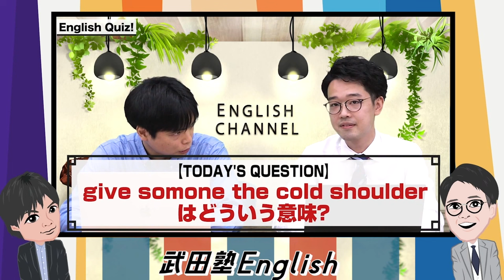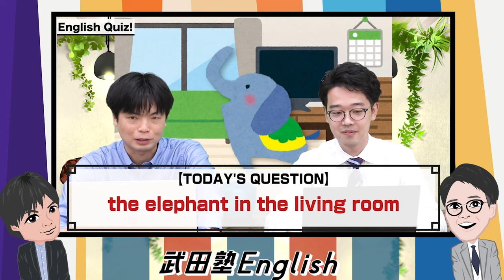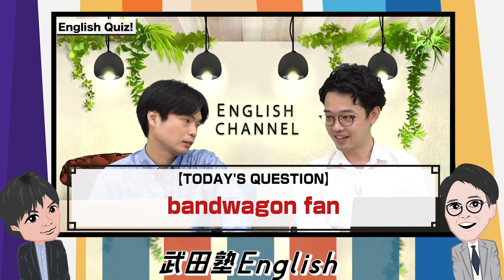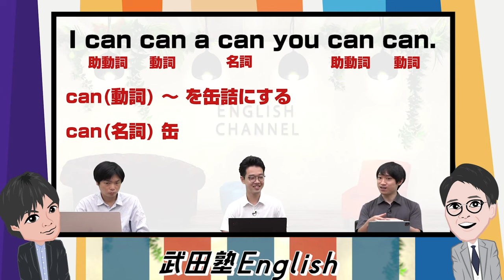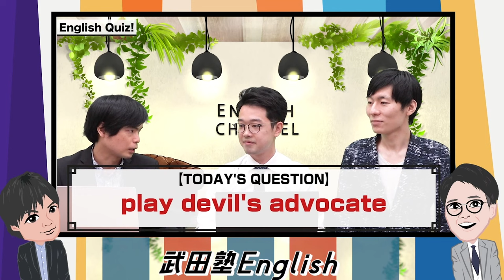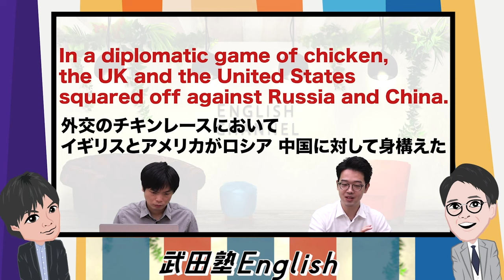英語クイズ１００連発【イディオム・ことわざ・口語表現】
‹出演者情報›
もりてつ
発音指導士